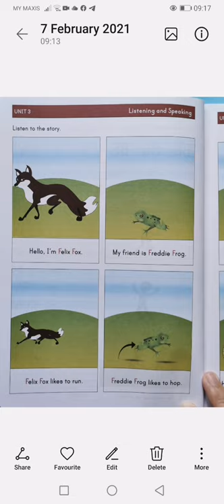Phonics Story - Felix Fox and Freddie Frog